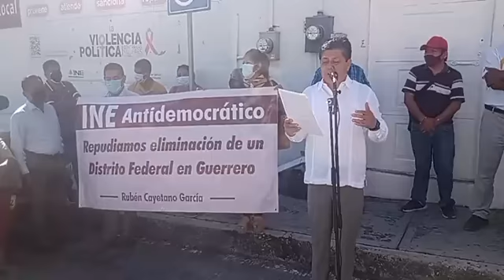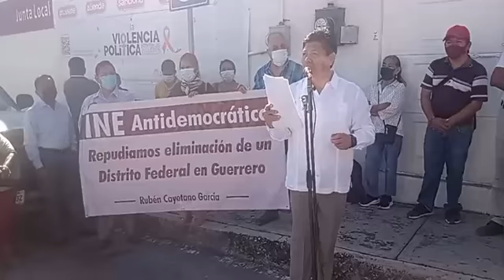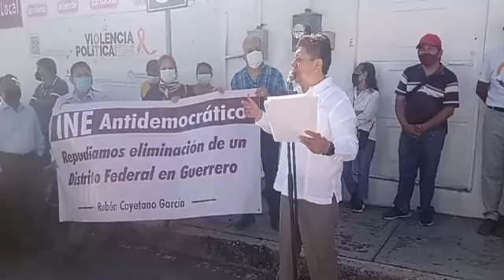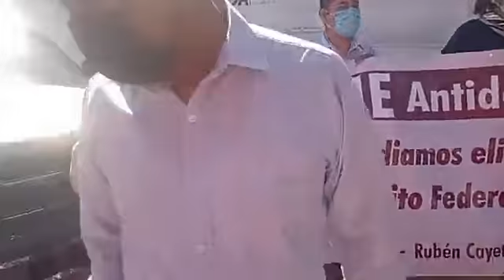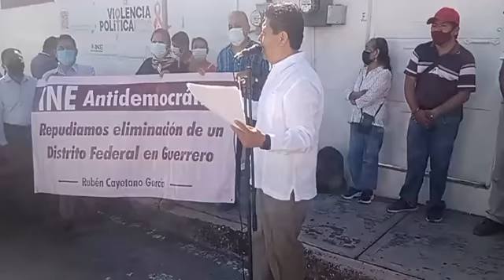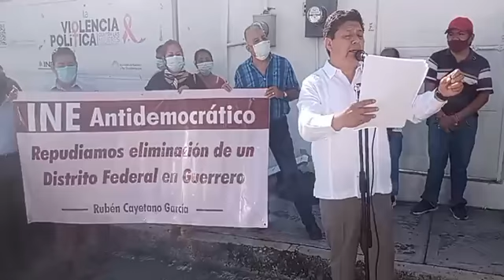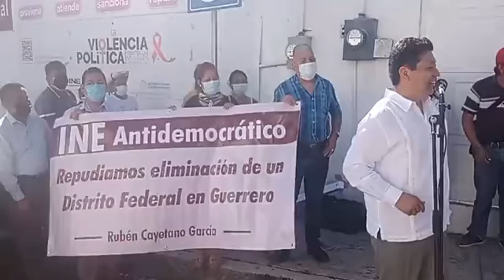El ExDiputado Rubén Cayetano García encabeza un mitin afuera de las instalaciones del INE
El ExDiputado Rubén Cayetano García encabeza un mitin afuera de las instalaciones del INE en Chilpancingo para repudiar las intenciones del INE de eliminar un Distrito Federal en Guerrero. Lo que realmente afecta el estado de Guerrero.